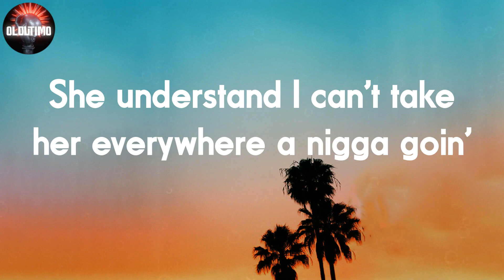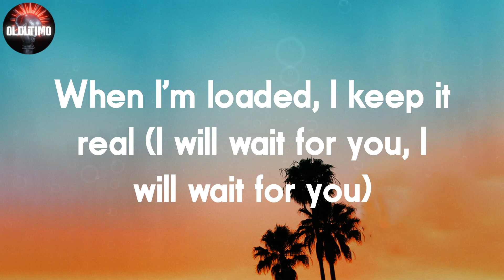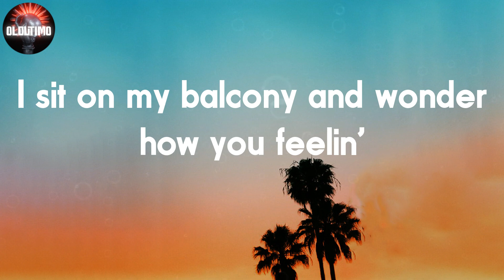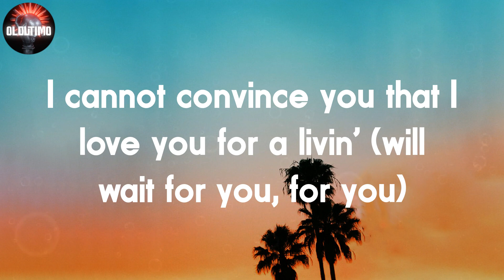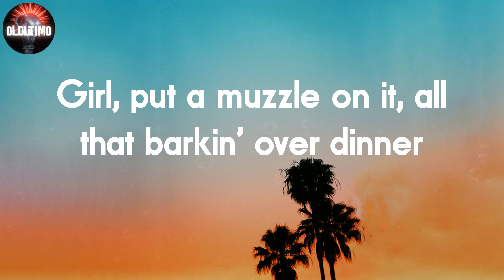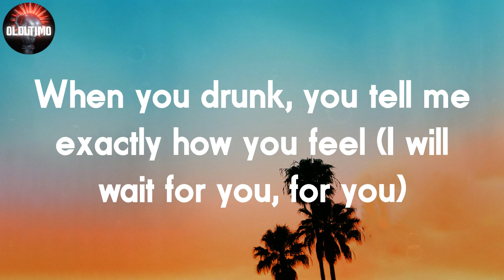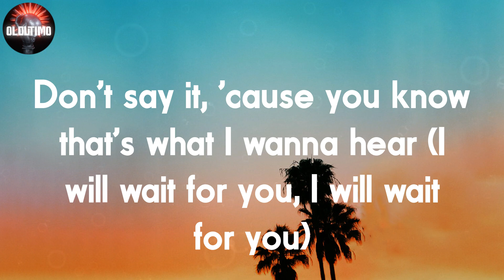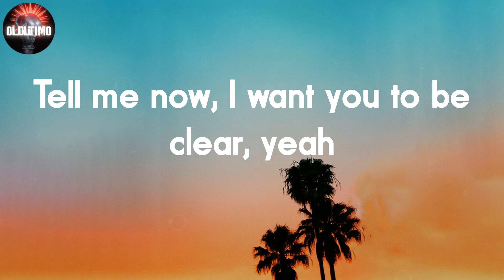Future - WAIT FOR U 📝Lyrics